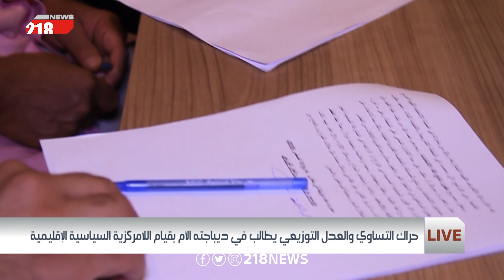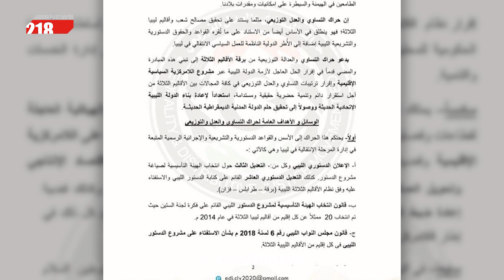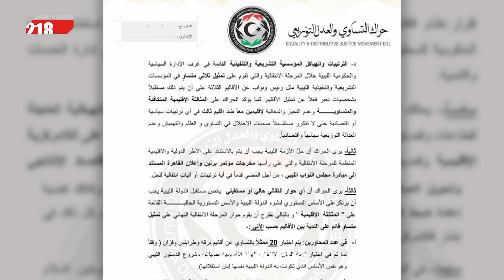اقتراح أن تكون سرت مقراً للسلطة الجديدة الموحدة .. ما إمكانية تطبيق ذلك ؟ | برنامج LIVE